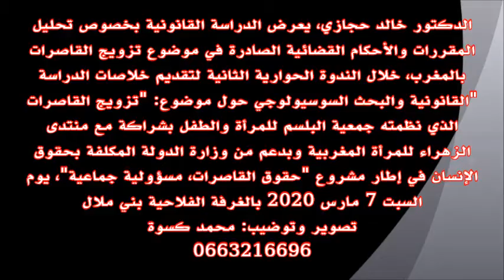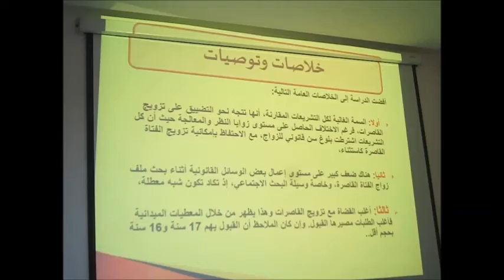خالد حجازي باحث في قانون الأسرة: الدراسة القانونية في موضوع تزويج القاصرات في المغرب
في إطار مشروع: "حقوق القاصرات، مسؤولية جماعية"، نظمت جمعية البلسم للمرأة والطفل بشراكة مع منتدى الزهراء للمرأة المغربية وبدعم من وزارة الدولة المكلفة بحقوق الإنسان والعلاقات مع البرلمان الندوة الحوارية الثانية لتقديم خلاصات الدراسة القانونية والبحث السوسيولوجي حول موضوع: "تزويج القاصرات" يوم السبت 7 مارس 2020 بالغرفة الفلاحية بني ملال